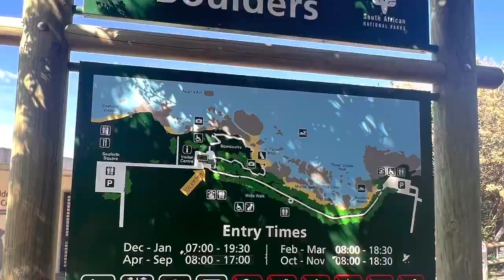Visit Boulders Beach in CapeTown, South Africa! Beautiful Beaches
South Africa has many beautiful beaches. I had the pleasure of visiting one of them, “Boulders Beach.” We did the tour of the penguins first, and then walked to the beach. The views are amazing, the Atlantic Ocean can stretch far beyond your imagination.